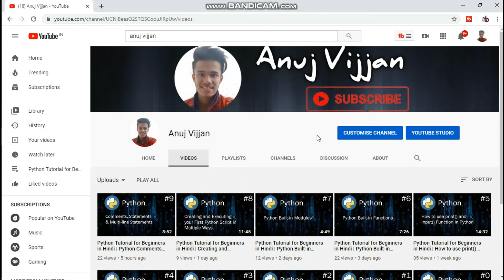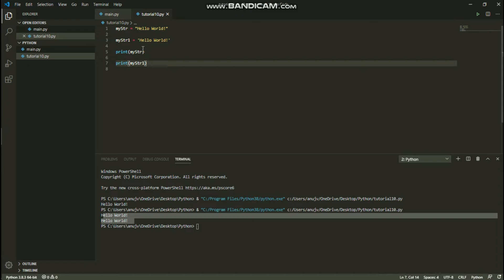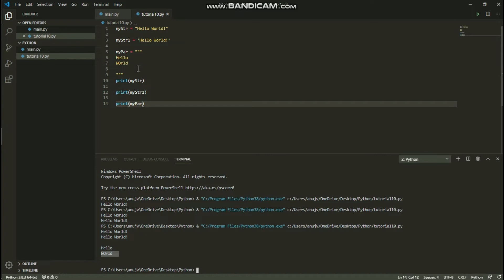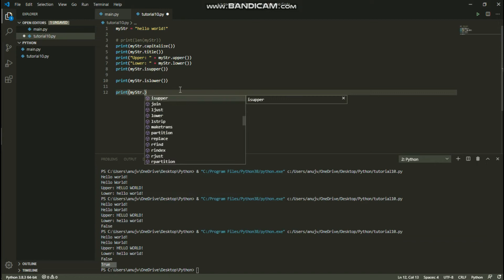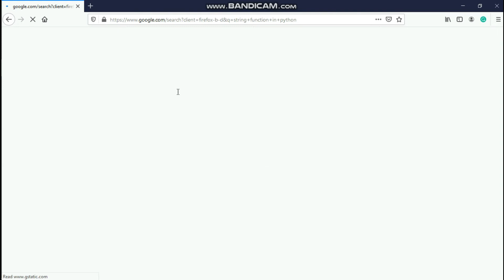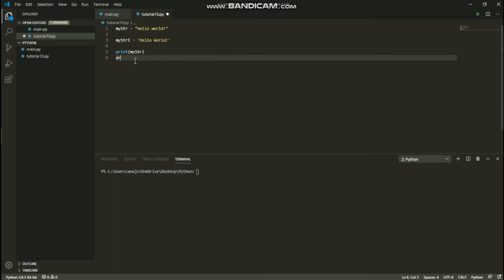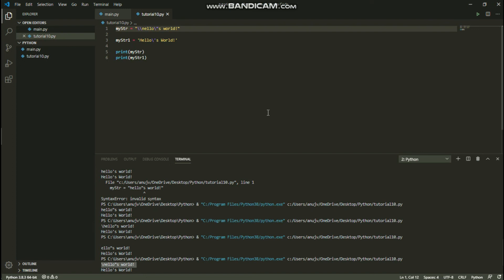Python Tutorial for Beginners in Hindi | Python Strings & Related Functions, Escape Sequence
In this video we will see :
 - What are Strings in Python.
 - What is Quotation Marks.
 - Ways to implement String in Python.
 - What is Escape Sequence.
 - How to implement Escape Sequence in Python.